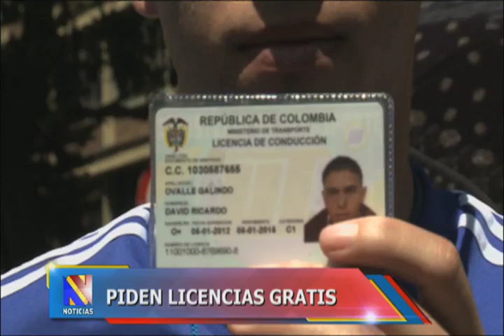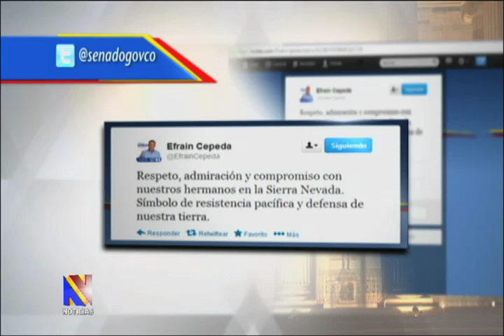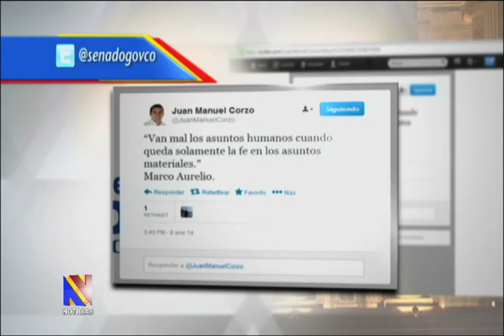Noticiero del Senado, 16 de enero de 2014